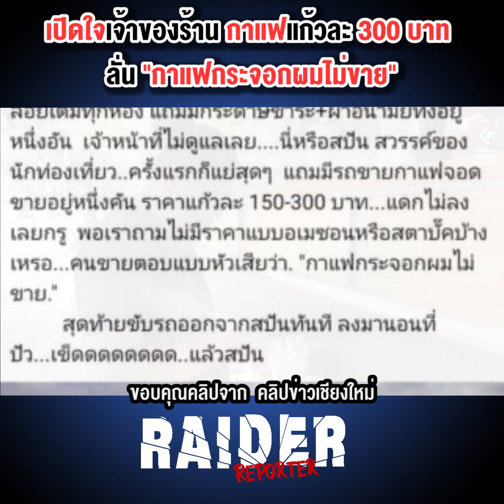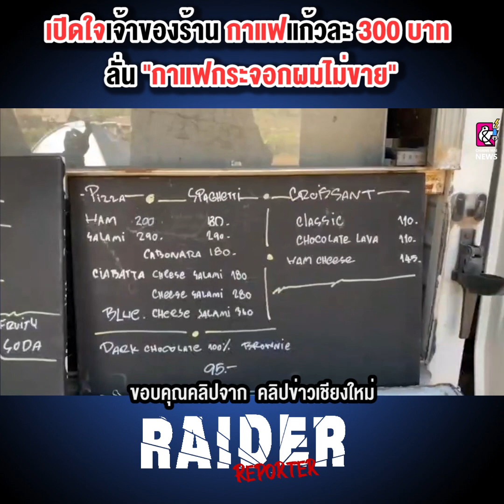เปิดใจเจ้าของร้านกาแฟแก้วละ 300 บาท ลั่น 'กาแฟกระจอกผมไม่ขาย'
เปิดใจฟาดกระแสดราม่า "กาแฟ 300 บาท"
เจ้าของร้านกาแฟออกมาโต้กลับ "กาแฟกระจอก ผมไม่ขาย"

สามารถติดตามอัพเดทข่าวสารได้ที่